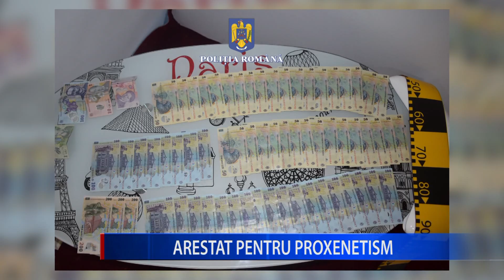ARESTAT PENTRU PROXENETISM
A câștigat o jumătate de milion de euro, dar nu prin muncă, ci din proxenetism. Este rețeta de îmbogățire folosită de un buzoian de etnie romă, de 42 de ani, dar care îi va aduce mulți ani de închisoare, după ce polițiștii au descins la locuința sa.